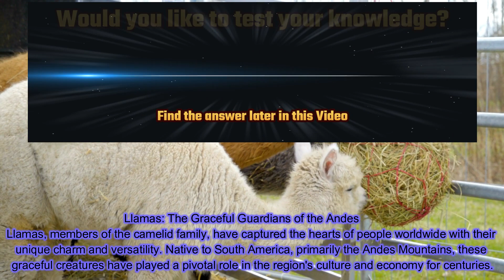Animals video | Llamas | facts about animals | kids video | general knowledge video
Animals
Animals video
facts video

लामास: एंडीज़ के ग्रेसफुल गार्जियंस
कैमलिड परिवार के सदस्य लामाओं ने अपने अद्वितीय आकर्षण और बहुमुखी प्रतिभा से दुनिया भर के लोगों के दिलों पर कब्जा कर लिया है। दक्षिण अमेरिका, मुख्य रूप से एंडीज़ पर्वत के मूल निवासी, इन सुंदर प्राणियों ने सदियों से क्षेत्र की संस्कृति और अर्थव्यवस्था में महत्वपूर्ण भूमिका निभाई है।

लगभग 4 से 6 फीट लंबे और 280 से 450 पाउंड वजन वाले लामा अपने पतले शरीर और लंबी, सुंदर गर्दन के लिए जाने जाते हैं। उनका नरम, शानदार फर विभिन्न रंगों में आता है, जिसमें सफेद, काला, भूरा और बीच में शेड शामिल हैं। उनकी बड़ी, अभिव्यंजक आंखें और सौम्य स्वभाव उन्हें प्यारे साथी बनाते हैं।
एंडियन लोगों के लिए लामाओं का सबसे महत्वपूर्ण योगदान पैक जानवरों के रूप में उनकी अमूल्य भूमिका है। पीढ़ियों से, उच्च ऊंचाई वाले एंडीज़ के चुनौतीपूर्ण इलाके के माध्यम से माल और आपूर्ति के परिवहन के लिए लामाओं पर भरोसा किया गया है। उनकी मजबूत पीठ और उल्लेखनीय सहनशक्ति उन्हें 75 पाउंड तक का भार उठाने की अनुमति देती है, जो उन्हें खड़ी पहाड़ी रास्तों को पार करने के लिए आदर्श विकल्प बनाती है।
लामा भी एंडियन आहार का अभिन्न अंग हैं। उनका मांस, जिसे लामा मांस या "कार्ने डे लामा" के नाम से जाना जाता है, प्रोटीन का एक दुबला और पौष्टिक स्रोत है। लामा ऊन एक अन्य महत्वपूर्ण संसाधन है। यह अपनी गर्माहट और स्थायित्व के लिए बेशकीमती है, इसका उपयोग पोंचो और कंबल जैसे वस्त्र बनाने के लिए किया जाता है जो लोगों को कठोर एंडियन जलवायु का सामना करने में मदद करते हैं।

لاماس: اینڈیز کے مکرم سرپرست
اونٹوں کے خاندان کے افراد، لاما نے اپنی منفرد دلکشی اور استعداد سے دنیا بھر کے لوگوں کے دل موہ لیے ہیں۔ جنوبی امریکہ سے تعلق رکھنے والے، بنیادی طور پر اینڈیز کے پہاڑوں، ان خوبصورت مخلوقات نے صدیوں سے خطے کی ثقافت اور معیشت میں اہم کردار ادا کیا ہے۔

تقریباً 4 سے 6 فٹ لمبا اور 280 سے 450 پاؤنڈ وزنی لاما اپنے پتلے جسموں اور لمبی، خوبصورت گردنوں کے لیے مشہور ہیں۔ ان کی نرم، پرتعیش کھال مختلف رنگوں میں آتی ہے، بشمول سفید، سیاہ، بھوری، اور درمیان میں رنگ۔ ان کی بڑی، تاثراتی آنکھیں اور نرم مزاج انہیں پیارے ساتھی بناتا ہے۔
اینڈین کے لوگوں کے لیے لاما کی سب سے اہم شراکت میں سے ایک ان کا انمول کردار ہے جو کہ پیک جانوروں کے طور پر ہے۔ کئی نسلوں سے، لاما پر انحصار کیا جاتا رہا ہے کہ وہ اونچائی والے اینڈیز کے مشکل علاقے سے سامان اور رسد کی نقل و حمل کے لیے۔ ان کی مضبوط پیٹھ اور قابل ذکر برداشت انہیں 75 پاؤنڈ تک کا بوجھ اٹھانے کی اجازت دیتی ہے، جو انہیں پہاڑی راستوں کو عبور کرنے کے لیے بہترین انتخاب بناتی ہے۔
Llamas بھی اینڈین غذا کا لازمی جزو ہیں۔ ان کا گوشت، جسے لاما گوشت یا "کارنی ڈی لاما" کہا جاتا ہے، پروٹین کا ایک دبلا پتلا اور غذائیت سے بھرپور ذریعہ ہے۔ لاما اون ایک اور اہم وسیلہ ہے۔ اسے اس کی گرمی اور پائیداری کے لیے قیمتی ہے، جو پونچوس اور کمبل جیسے ٹیکسٹائل بنانے کے لیے استعمال ہوتا ہے جو لوگوں کو سخت اینڈین آب و ہوا کا مقابلہ کرنے میں مدد کرتا ہے۔